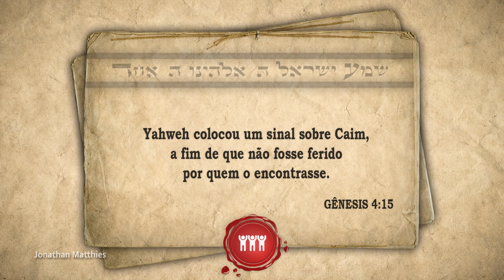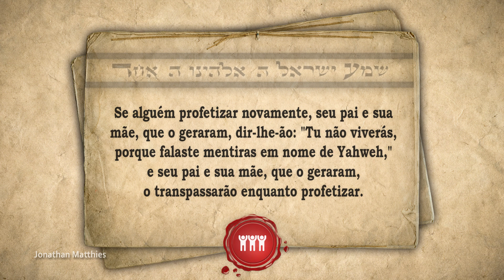QUAL ERA O SINAL DE CAIM – Professor Responde 107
Agencia: 0424
Conta: 20139-5
Operação: 001

AGRADECIMENTOS AOS ESTUDANTES APOIADORES DE AGOSTO DE 2023:
🌱 Acelor Luiz Assmann 🌱 Aíla Luzia Pinheiro de Andrade 🌱 Albino Cesar Moraes da Rosa 🌱 Alexandre da Costa 🌱 Alfredo Rossetti 🌱 Alysson Albis Carvalho Pinto 🌱 Ana Elisa J. F. Venturini 🌱 Anna Regina Cardoso Accioly Pereira 🌱 Antonio Carlos Simões Azevedo 🌱 Artur Watt Filho 🌱 Auro Sergio Couto Lessa 🌱 Aydano Augusto de Aguiar 🌱 Bruno de Oliveira Viana 🌱 Carla Nascimento 🌱 Carla Paz 🌱 Claudia Burkhart, Cristiano Moreira Pinto 🌱 Daniel Fernandes Lima 🌱 Daniel Kapelius 🌱 Danilo de Oliveira Teixeira 🌱 Danniel Librelon Pimenta 🌱 Demilson de Oliveira Costa 🌱 Edivaldo Lima Sales 🌱 Edna Pereira Lima 🌱 Edson Matos Santiago 🌱 Eduardo Halfen 🌱 Eduardo Kirchmeyer Motta 🌱 Eduardo Marcelo Pereira 🌱 Eliana Aparecida Carias Benvenuto 🌱 Elias Alexandre Almeida Costa 🌱 Elias Horani 🌱 Eliezer Berenstein 🌱 Elilson Gomes Pinto 🌱 Elton Andrade Bezerra 🌱 Fabio Oliveira Lima 🌱 Fernando Ivo Batista 🌱 Filipe Pucci 🌱 Flavio Gomes de Sousa 🌱 Francisco Claudio Vasconcelos Solon 🌱 Francisco Emmanoel Sampaio Almeida 🌱 Francisco Iranildo Lima Albuquerque 🌱 Gésio Antonio Christo 🌱 Gleiscon Lobão de Morais 🌱 Gustavo Gindre Monteiro Soares 🌱 Harlon do Carmo Negrão 🌱 Hemerson Ferreira dos Santos Junior 🌱 Hulda Helena Coraciara Stadtler 🌱 Izaias Oliveira da Silva 🌱 Jackson Florentino da Silva 🌱 José Bruno Angelo Neto 🌱 José Carlos Garcia 🌱 José Otávio Nunes Monteiro 🌱 José Wilson 🌱 Josue Vieira da Silva 🌱 Julio Augusto Corrêa Pinto Lutterbach 🌱 Laerson Almeida Pereira 🌱 Leandro David Pereira 🌱 Leandro Sales Pinto 🌱 Lucas Vermouth 🌱 Luciano Ferreira 🌱 Luigi D'Andrea 🌱 Luis Claudio Abreu dos Santos 🌱 Luiz Antonio de Albuquerque Filho 🌱 Luiz Manoel Bezerra da Silva 🌱 Luiz Roberto Albanez 🌱 Luiz Roberto Oliveira da Silva 🌱 Manuel Jorge Duran Marques Correia 🌱 Mara Gabriela Novy Quadri 🌱 Marcelo Sá da Silva 🌱 Marcio Valle 🌱 Marcos Correa Lima 🌱 Marcos Nadler Gribel 🌱 Marcos Paulo de Queiroz 🌱 Maria Betania Passos de Albuquerque 🌱 Maria Cristina de Carvalho 🌱 Maria Paula Caricati 🌱 Mauricio Iocca 🌱 Maurilio Cavalcante de Oliveira 🌱 Melquisedec José Roldão 🌱 Otoniel Gomes Costa 🌱 Paulo Cortellini 🌱 Paulo Henrique de Oliveira Ferreira 🌱 Pedro Cruz 🌱 Riccardo Marini 🌱 Rodrigo Franca 🌱 Rodrigo Maia 🌱 Rosemary de Sant´ana Amorim 🌱 Saulo Carvalho 🌱 Saymom de Oliveira Ramalho 🌱 Sebastiao de Souzah 🌱 Sirney Silveira 🌱 Taiso Adriano de Carvalho 🌱 Vagner Baldini 🌱 Vania de Oliveira Rios 🌱 Yishmael Sosa 🌱